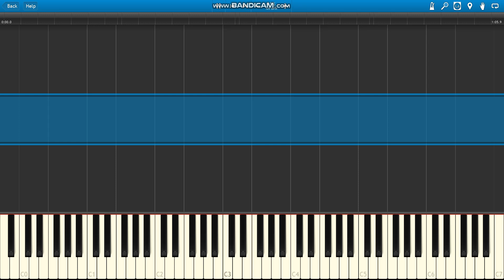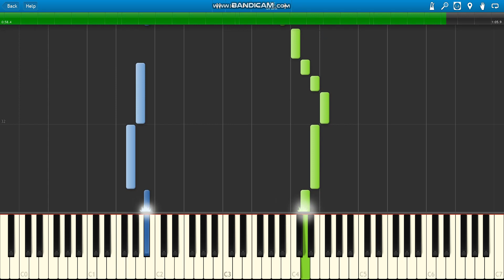J.C. Bach in Notebook of A.M. Bach: Air - Synthesia 91% Speed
Synthesia LLC